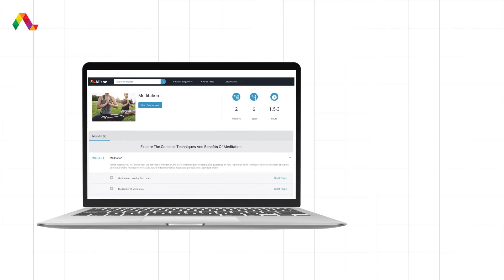Meditation - Free Online Course with Certificate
In this video, you will learn about Alison’s Meditation course.

This course outlines the basic principles and types of meditation. It guides you through the ways in which you can refine your practice to better experience the physical, emotional and mental benefits it offers. So why wait? Start learning how to meditate today.